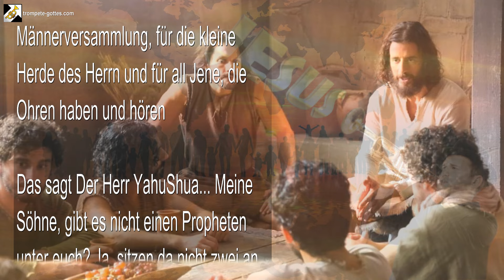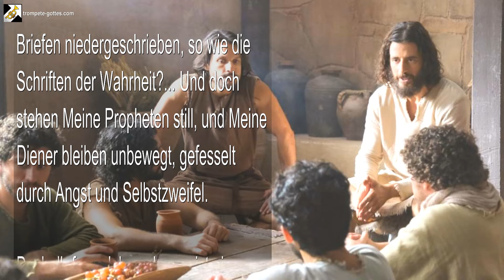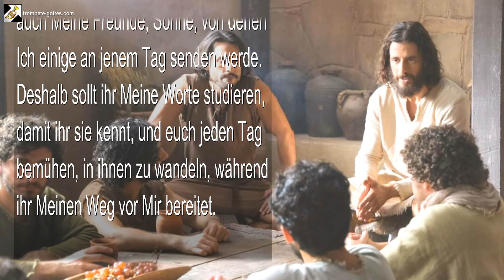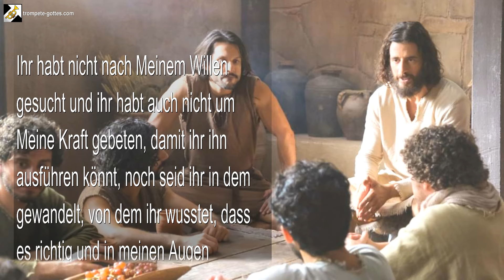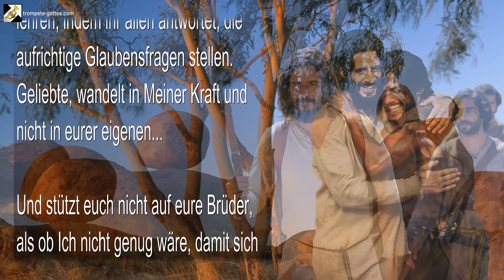Tadelt und ermahnt!... Seid Zeugen für Meinen Namen & Trompeter Meines Kommens 🎺 Die Trompete Gottes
Tadelt und ermahnt!... Seid Zeugen für Meinen Namen und Trompeter Meines Kommens

25. März 2010 – Von YahuShua HaMashiach, Jesus Christus, Unserem Herrn und Erlöser – Das Wort Des Herrn gesprochen zu Timothy während der Männerversammlung, für die kleine Herde des Herrn und für all Jene, die Ohren haben und hören

Das sagt Der Herr YahuShua… Meine Söhne, gibt es nicht einen Propheten unter euch? Ja, sitzen da nicht zwei an diesem Tisch? Und hören nicht diejenigen, die von der Wahrheit sind, Meine Stimme, und hören Meine Schafe nicht Meiner Stimme zu und folgen Mir?

Wie kommt es also, dass Ich schon so lange bei euch bin und immer noch könnt ihr es nicht wahrnehmen? Sind Meine Pläne nicht bekannt und Mein Wille nicht klar und deutlich in all diesen Briefen niedergeschrieben, so wie die Schriften der Wahrheit?… Und doch stehen Meine Propheten still, und Meine Diener bleiben unbewegt, gefesselt durch Angst und Selbstzweifel.

Deshalb frage Ich euch, wer ist ein weiser und besonnener Diener? Ist es nicht derjenige, der Meinen Willen mit Gebet und Fasten ausfindig macht, einer, der auf Den Herrn wartet in aller Geduld und im Glauben, mit vollem Vertrauen? Oder soll der Diener die Initiative ergreifen, als ob er der Meister wäre?

Doch Ich sage euch die Wahrheit, ihr seid nicht nur Meine Diener, ihr seid auch Meine Freunde, Söhne, von denen Ich einige an jenem Tag senden werde. Deshalb sollt ihr Meine Worte studieren, damit ihr sie kennt, und euch jeden Tag bemühen, in ihnen zu wandeln, während ihr Meinen Weg vor Mir bereitet.

Doch lasst es euch gesagt sein … Jedem von euch wurde heute die Gelegenheit gegeben, Mir zu gefallen und Meinen Willen zu erfüllen. Seht, Ich habe euch aufgefordert, doch jeder von euch hat versäumt, zu handeln, jeder von euch hat versäumt, zuzuhören, jeder von euch hat versäumt, mit dem aufzuhören, was er gerade tat und nachzufragen.

Ihr habt nicht nach Meinem Willen gesucht und ihr habt auch nicht um Meine Kraft gebeten, damit ihr ihn ausführen könnt, noch seid ihr in dem gewandelt, von dem ihr wusstet, dass es richtig und in meinen Augen wohlgefällig wäre.

Deshalb weckt eure Herzen auf und seid aufmerksam und bereit. Ja, seid aufmerksam und eifrig, Meiner Führung zu folgen, indem ihr Meinem Geist Beachtung schenkt. Hört und macht es so… Seid wachsam, Meine Söhne, und seid immer bereit, Meine Worte zu verkünden, zu jeder Zeit und in jedem Zeitabschnitt, an jedem Ort! Tadelt, weist zurecht und ermahnt, ja, überzeugt diese Generation von ihren bösen Wegen!

Seid wie unnachgiebige Steine, unerschütterlich, aber doch bereit zu lehren, indem ihr allen antwortet, die aufrichtige Glaubensfragen stellen. Geliebte, wandelt in Meiner Kraft und nicht in eurer eigenen…

Und stützt euch nicht auf eure Brüder, als ob Ich nicht genug wäre, damit sich nicht herausstellt, dass ihr umsonst gelaufen seid… Nehmt Mich voll und ganz an, und wandelt entsprechend Meinem Willen, und ihr werdet das Rennen sicher beenden… Ich bin Der Herr.